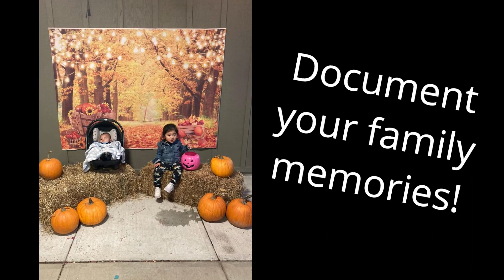You're invited to Fall Festival 2023!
Are you ready for a fun night full of candy, games, laughter and fun? You're invited to this special event on Sunday, October 15 from 6-7 pm. Be sure to wear your best (not scary) costume. Invite your friends, family & neighbors!

"Taste & see that the Lord is good!" Psalm 34:8